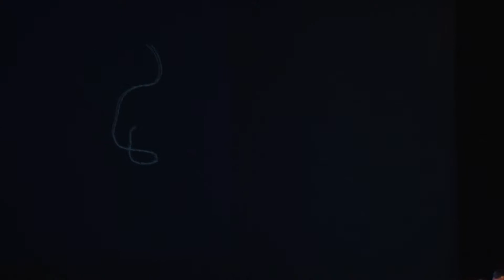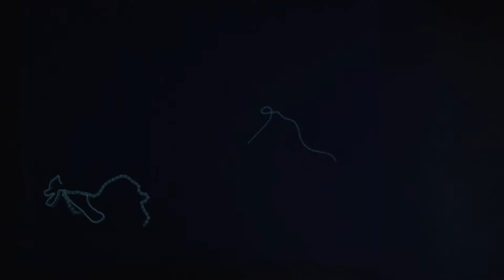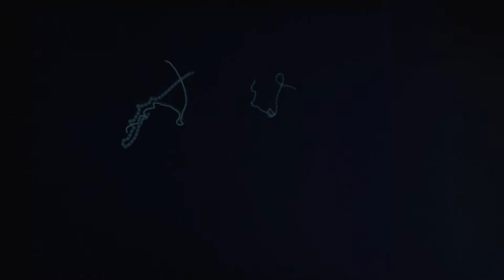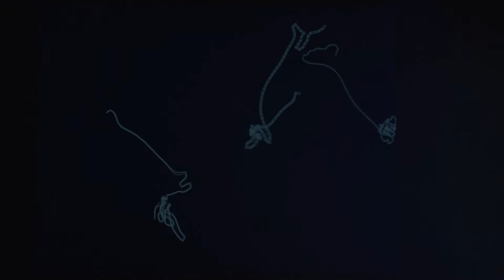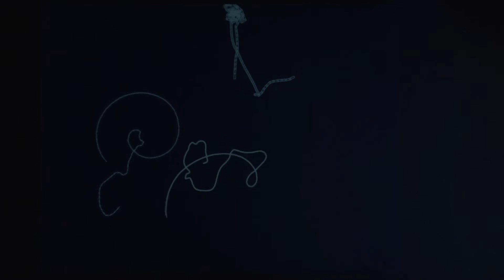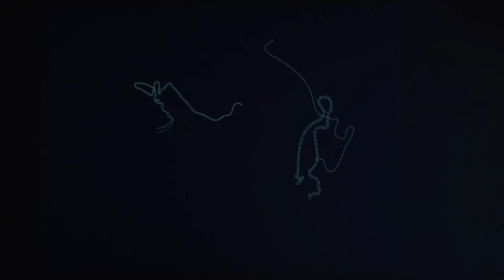Bill Hsu & John Butcher: Linguistic Margins/Visual Atolls 16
Linguistic Margins/Visual Atolls 16 is a suite of structured audiovisual improvisations for two to four performers, utilizing
live electronic and acoustic sound, and interactive animations. Video is projected on stage, above/behind the performers. The version for ICLI 2016 comprises two distinct 10-minute sections.
The visual component of each section is a complex abstract animation environment, based on a generative system or physics-based simulation. In performance, two or more channels of audio enter the software system from microphones or the venue’s sound system. The audio is analysed, and descriptors are sent to an animation environment. Each interactive animation system is influenced by the real-time audio descriptors from the musicians’ performance, and by physical gestures from controllers. The animations are visible to the musicians and influence their performance, thus forming a feedback loop. Each
section has both components that I control, and autonomous components with their own behavioral rules. Hence, each performance involves ongoing negotiation between the controllable components and the autonomous modules.

ICLI 2016: International Conference on Live Interfaces

Attenborough Centre for the Creative Arts (ACCA), University of Sussex, UK.